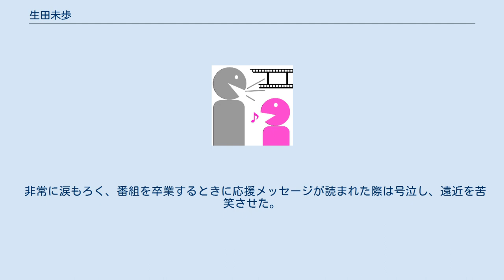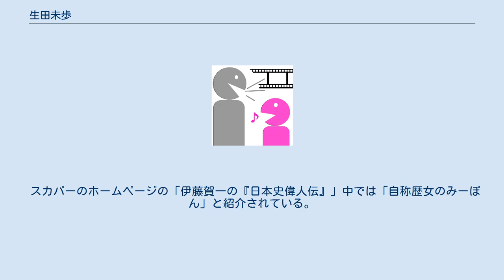生田未歩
生田 未歩（いくた みほ、2月4日 - ）は、日本の女性声優、ラジオパーソナリティ。
 愛称は「みーぽん」。
 当初は声優の道を目指しつつ遠近孝一、渡辺智子らとインターネットラジオの音泉でスキモノ!戦国RADIOとアシスタントを務めていたが、番組が全60回で終了すると今度は遠近孝一と遠近孝一PRESENTS 戦国ネット「すきらじ」の制作に参加、初代・アシスタントを務める。
 しかし声優の道を断念したこととこのままラジオのパーソナリティを務めるギャップに違和感を抱き第10回目で卒業。
 その後は番組スタッフとして番組ホームページやブログの更新やメールチェックを担当したが第22回目で再びアシスタントに復帰する。
2016年6月声優の遠近孝一と結婚。
 当初は義務教育程度の日本史の知識しか持ちあわせていなかったが、遠近孝一らと番組の進行を務めているうちに徐々に戦国に関する知識も増え、番組を卒業する頃には遠近孝一から認められるほどにもなった。
 現在では積極的に各種史跡めぐりなどをして、その様子をブログにアップしたりしている。
 当初は声優の道を目指していたが、今は路線変更し、各種番組に出演しながら歴女として活動していくことを主な活動としている。
 好きな城は松本城、好きな戦国武将は「武田信繁」。
一生に一度でもいいから研究論文を書いてみるのが夢。
 非常に涙もろく、番組を卒業するときに応援メッセージが読まれた際は号泣し、遠近を苦笑させた。
 スカパーのホームページの「伊藤賀一の『日本史偉人伝』」中では「自称歴女のみーぽん」と紹介されている。